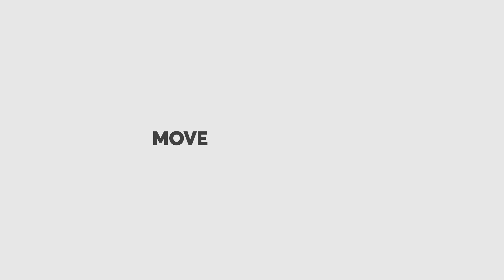50 Years of LIGNA!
50 years of LIGNA - together with the entire Woodworking Community we celebrate this special anniversary and reflect on the past decades as well as on the industry‘s future. Join us and be part of next year‘s show!

Next Show: 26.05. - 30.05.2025 - Exhibition Grounds, Hannover | Germany

50 Jahre LIGNA - gemeinsam mit der Woodworking Community feiern wir dieses besondere Jubiläum und schauen sowohl auf die zurückliegenden Jahrzehnte zurück als auch auf die Zukunft der Branche. LIGNA 2025 - ein Muss in Ihrem Kalender!

Nächste LIGNA: 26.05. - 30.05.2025 - Messegelände, Hannover | Deutschland